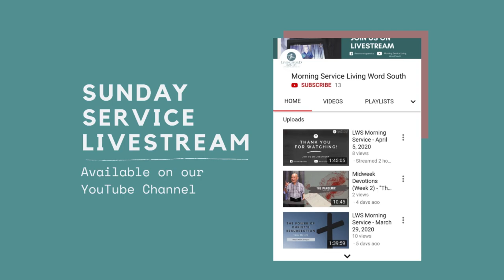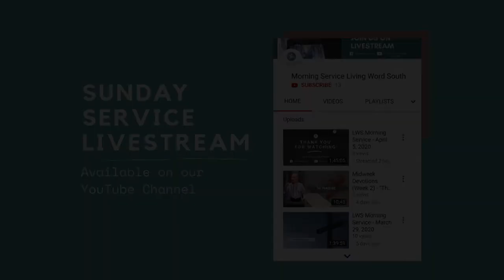LWS Morning Service - April 19, 2020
Practical Stewardship
1 Corinthians 16: 1- 20
by Ptr. Robert Gemparo